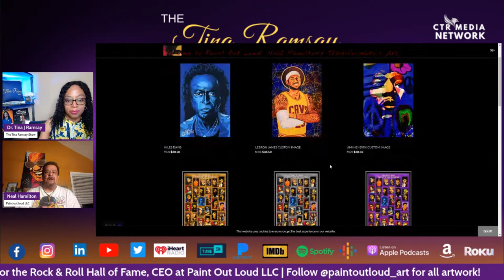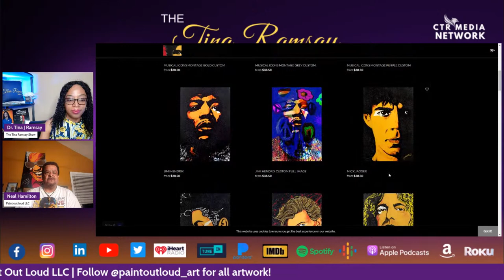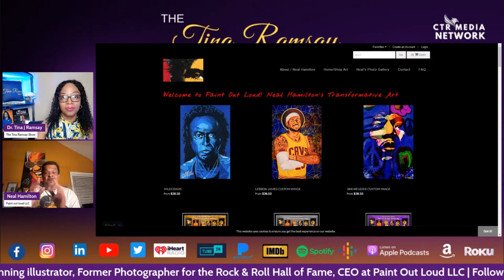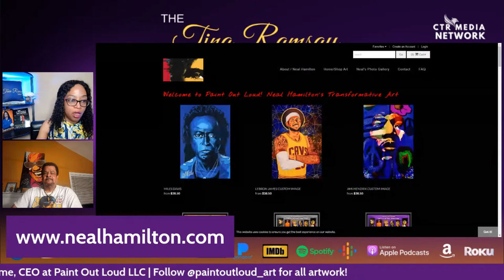🎙️🎨 S8 Ep195: Unleashing Creativity: Exploring the Artistic Mind of Neal Hamilton 🖌️🧠"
Welcome to a captivating episode of "The Tina Ramsay Show"! Today, we have the pleasure of hosting a true creative force, Neal Hamilton, on our stage. Neal, an award-winning illustrator, former Rock & Roll Hall of Fame photographer, and CEO of Paint Out Loud LLC, brings his unique perspective and artistic brilliance to our conversation.

Join us as we delve into the artistic mind of Neal Hamilton, uncovering the secrets behind his breathtaking illustrations and exploring the fascinating stories behind his photography adventures. With his keen eye for detail and innovative approach, Neal has left an indelible mark on the art world.

In this episode, we'll unravel the inspirations that fuel Neal's creative fire, discussing his journey from capturing iconic moments in music history to becoming a celebrated illustrator. Prepare to be amazed as we explore the fusion of art and music, discovering how Neal's experiences have shaped his artistic vision and influenced his captivating works.

Moreover, we'll delve into Neal's role as the CEO of Paint Out Loud LLC, where he ignites the spark of creativity in others. Uncover his insights on nurturing artistic expression, encouraging exploration, and empowering individuals to embrace their inner artist.

So, join us on "The Tina Ramsay Show" as we embark on a mesmerizing conversation with Neal Hamilton. Get ready to be inspired, enlightened, and captivated by the transformative power of art. Tune in as we uncover the magic behind Neal's illustrations and explore the limitless possibilities of creativity.

Want to create live streams or podcast shows like this on CTR Media Network? Click the link to start your show today. Want to create live streams like this?